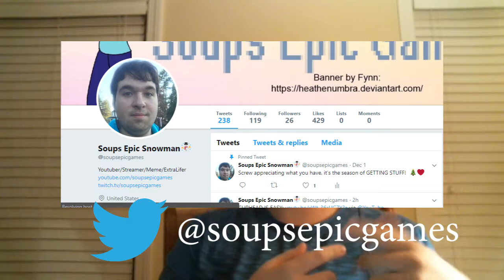Updates: What's coming, what's going on, etc.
Some updates coming up with the channel.

Credits:
Song: eery - Her